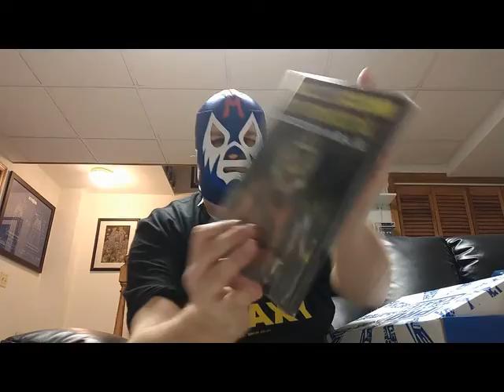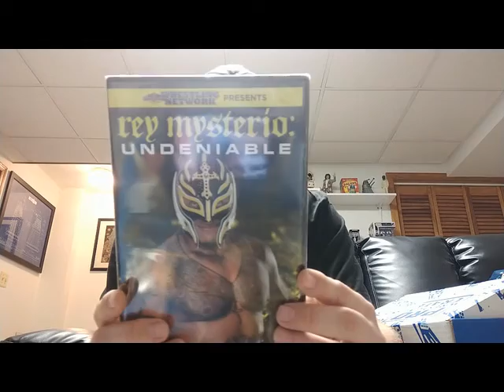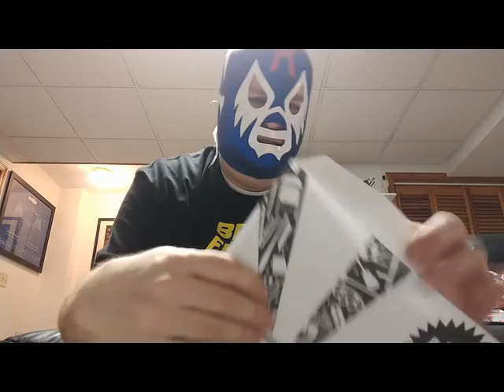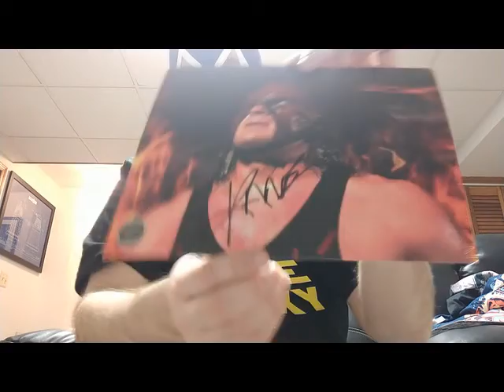December Pro Wrestling Crate Unboxing